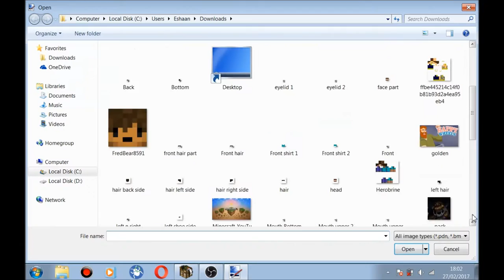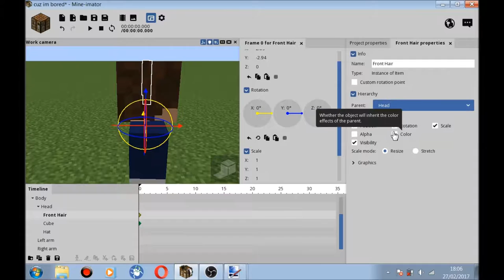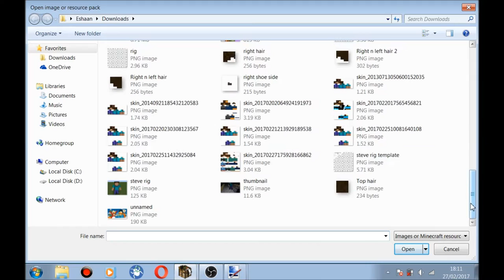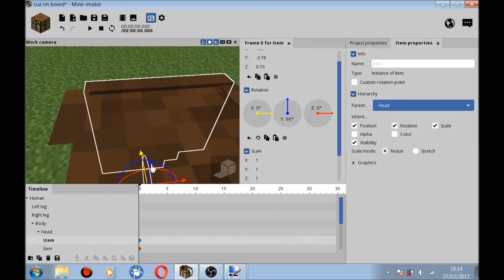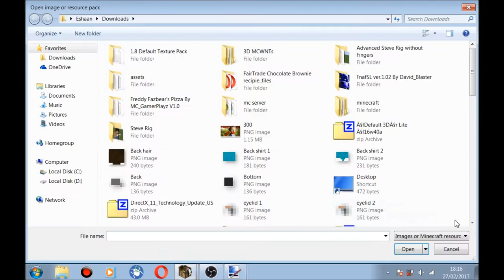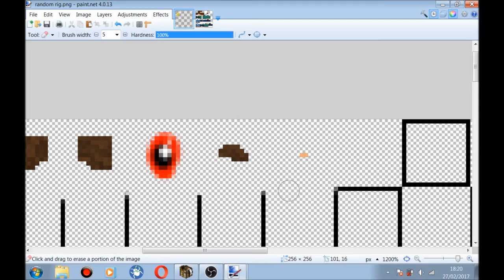Just A Random Minecraft Face Rig!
In this video i make a face rig it took me 25 minutes but i slowed it down hope you enjoyed the video !

Here are the two softwares i used

Mine-Imator

Paint.Net

and skindex to get the skin ok!

credit to TheGlowstoneClan for his song called i`m a giraffe

BYE! :D